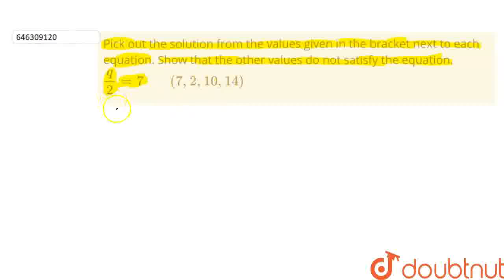Pick out the solution from the values given in the bracket next to each equation. Show that the ...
Pick out the solution from the values given in the bracket next to each equation. Show that the other values do not satisfy the equation. q/2 = 7 (7, 2, 10, 14)
Class: 6
Subject: MATHS
Chapter: ALGEBRA
Board:FOUNDATION

👉 Have Any Query? Ask Us.

Our Telegram Pages:
class 6
6 class ka math syllabus